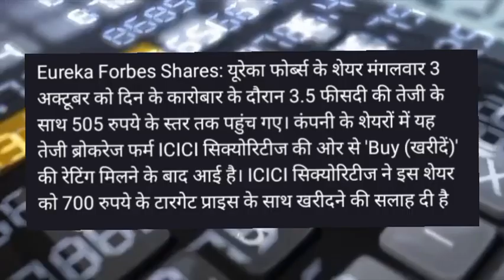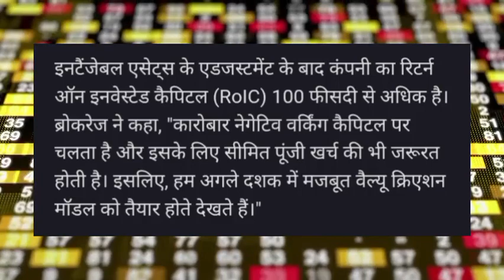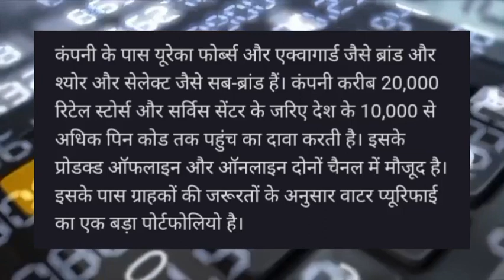Eureka Forbes Share news today! Eureka Forbes Share target! Eureka Forbes Share news